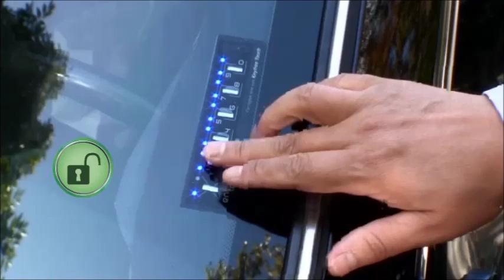싼타페 더프라임 카쉐어링에 더벙커 자동차도어락 키프리터치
한대의 차량을 함께 이용할 때 아직도 만나서 차키를 건네주세요?
​가족단위, 직장에서, 또는 소그룹에서 차를 함께 이용하는 경우가 많이 있을 겁니다.
또한 필요에 따라 잠시 차를 빌려타는 경우도 있지요. 이럴때 서로 만나지 않고, 비밀번호만 알려주면 간단하게 해결할 수 있는 자동차 번호키가 있습니다. 워낙 새로운 개념이다 보니 주변에 알려져 있지 않지만 조금 더 생각해보면 아주 편리한 기능입니다.
리모컨, 스마트키가 있는데 번호키가 필요할까? 라고 생각하는 분이 많으시죠. 물론 매일 반복적으로 사용하는 것은 리모컨, 스마트키가 제일 간편할 겁니다. 또한 익숙하기도 하죠.
하지만 카쉐어링, 야외활동 등 차키를 갖고 있기 곤란한 경우라면 이야기가 다르죠